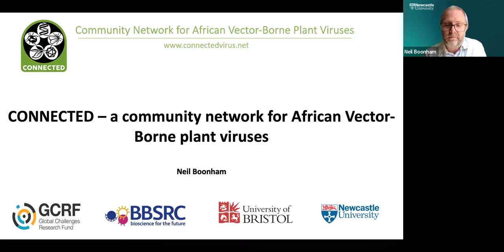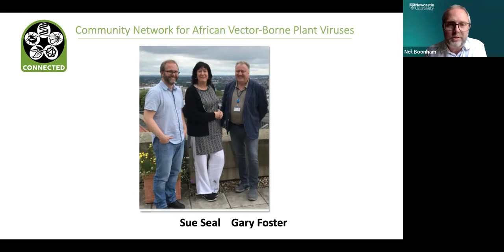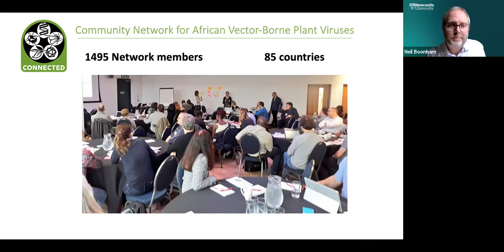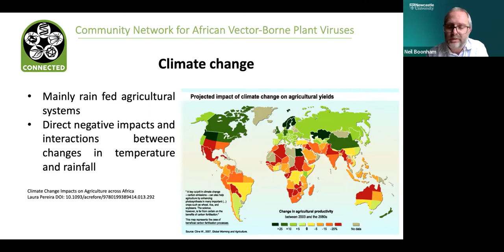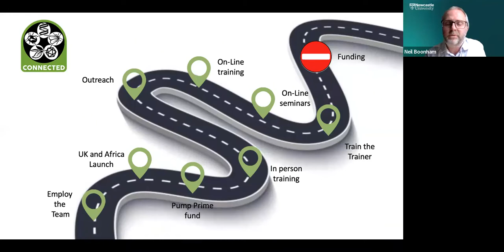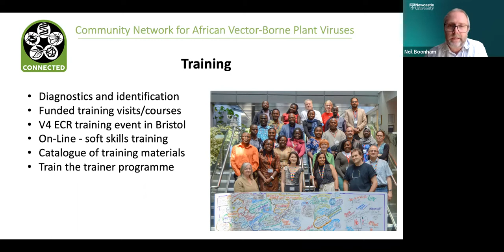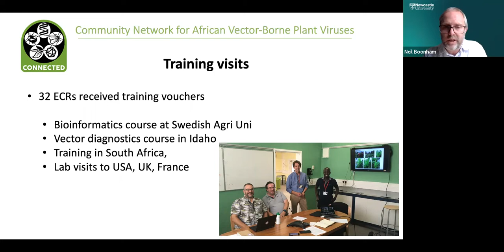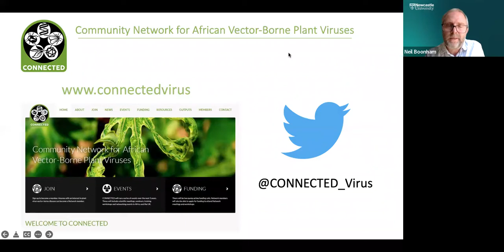CONNECTED: Community Network for African Vector-Borne Plant Viruses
In this webinar we will learned about CONNECTED, a scientific network which supports agricultural science to address the challenges of vector-borne plant viruses in Sub-Saharan Africa.

For that we had with us CONNECTED Co-Director, Prof Neil Boonham at Newcastle University. Prof Boonham has a background in plant virology and molecular biology and in recent years has focused on the application of post-genomic technologies to provide applied solutions to detection problems in agricultural and environmental analysis.

CONNECTED is a vector-borne disease network based at, and led from, the University of Bristol, UK. It is funded by the Bristol Centre for Agricultural Innovation (BCAI) which supports agricultural science within the University of Bristol.

CONNECTED aims to build a sustainable network of international scientists and researchers to address the challenges of vector-borne plant viruses in Sub-Saharan Africa.

Network members are forging new links and consolidating existing ones to provide the collaborative, multidisciplinary approach essential for tackling vector-borne disease.

A key objective is to enable network members to successfully apply for research funding. To facilitate this, CONNECTED is providing pump-prime funding for a wide range of short term research projects which will be used as the basis for future funding applications with national and international funding organisations.

The network is working together with funders, farmers, stakeholders and policy makers.